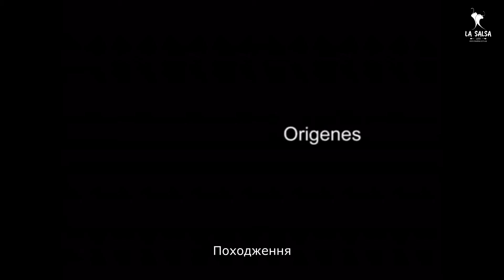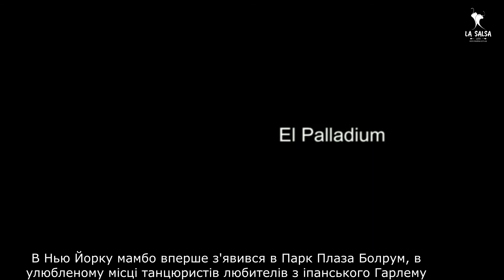Історія сальси ч 1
Сьогодні чергова відео-історія про виникнення сальси. Оповідь іспанською, але ми додали український переклад😉 Гарного пререгляду.
Відео взято з you tube каналу salsa y bachata urbana